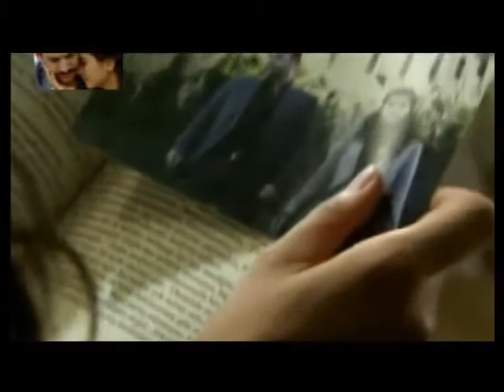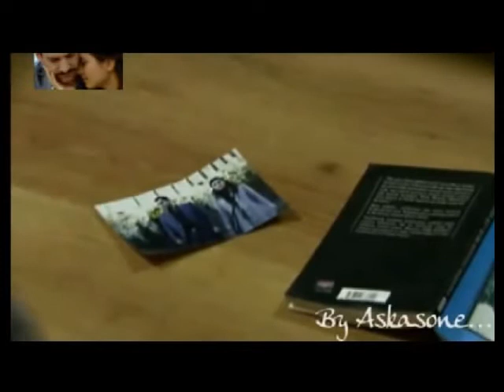Xhemil Saliu - Si te jetoj pa ty (2014).